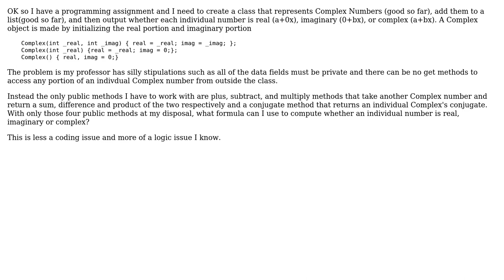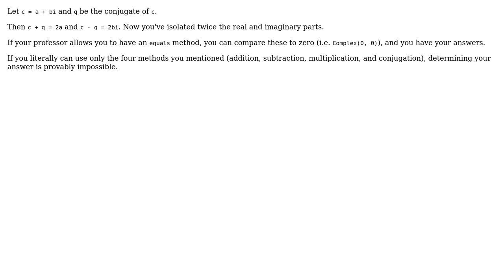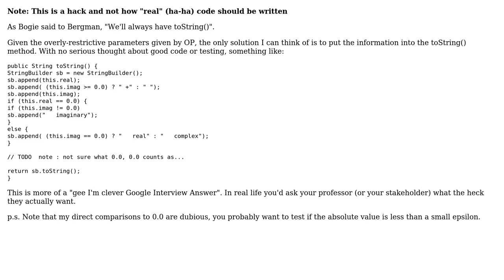Software Engineering: Complex Number help (2 Solutions!!)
Software Engineering: Complex Number help

With thanks & praise to God, and with thanks to the many people who have made this project possible! | Content (except music & images) licensed under CC BY-SA | Music | Images & others | With thanks to user user949300 user Thomas Eding user RudolphRedNose user Robert Harvey and the Stack Exchange Network Trademarks are property of their respective owners. You are responsible for your own actions.